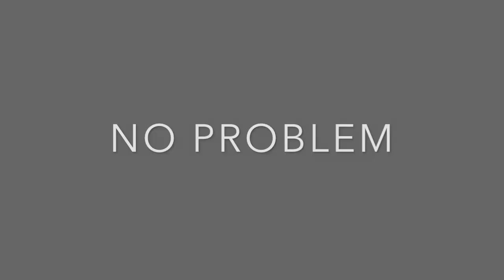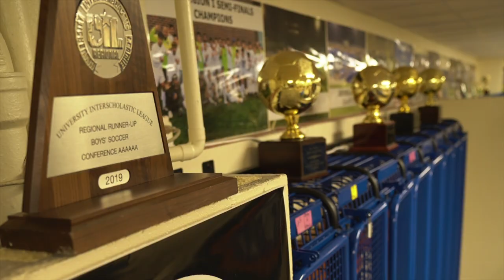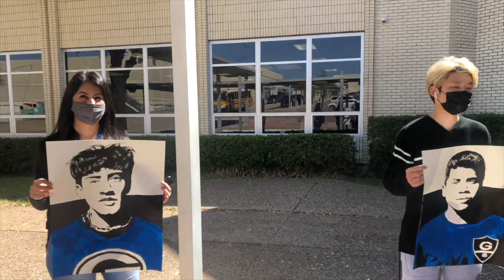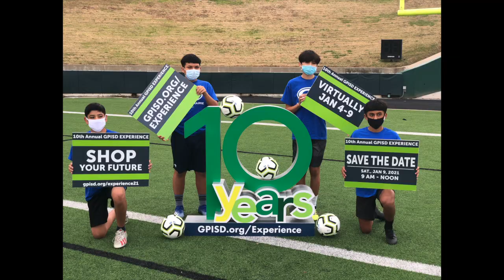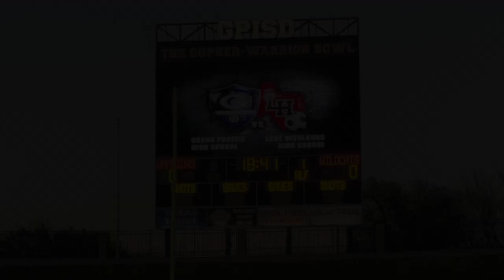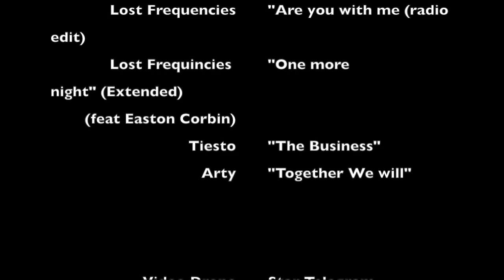2021 GPFC Soccer Movie